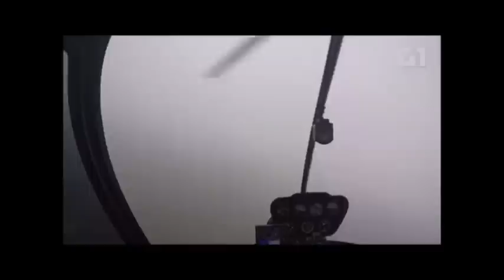4 lose their lives in tragic helicopter crash in Brazil as pilot flies into IMC condtions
A pilot is taking a bride and her brother to her wedding where 300 people are waiting including her soon-to-be husband who is waiting for her at the altar.  This clip became public and was shown on the news in Brazil.